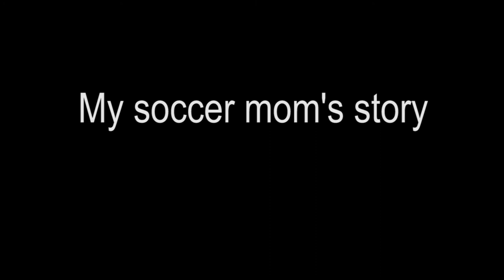Episode #69: My soccer mom's story